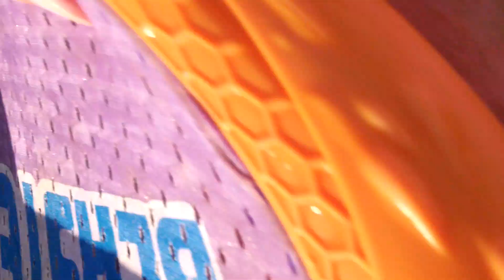Really????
Cyn taking video in the pool.